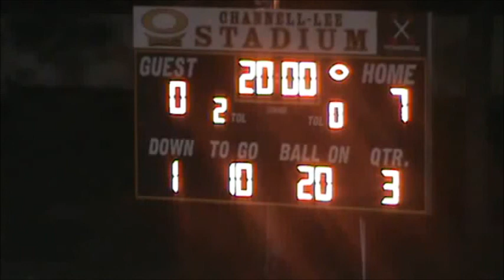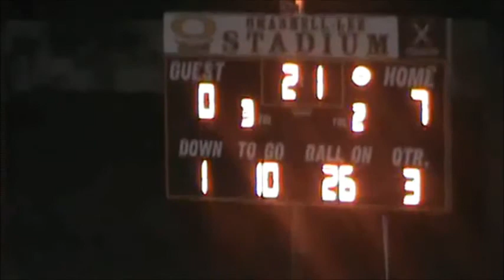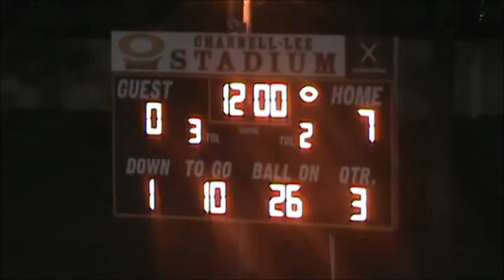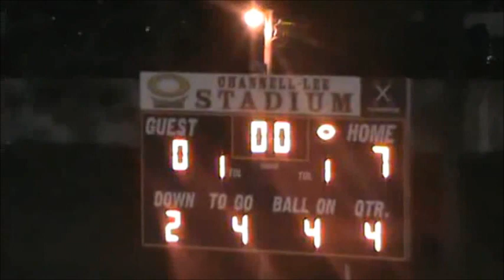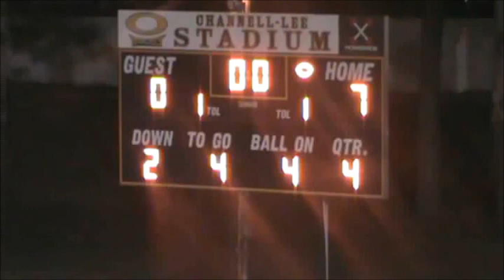Opp vs Excel Varsity Football - September 20, 2013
Opp Bobcats vs Excel Panthers Varsity Football - September 20, 2013